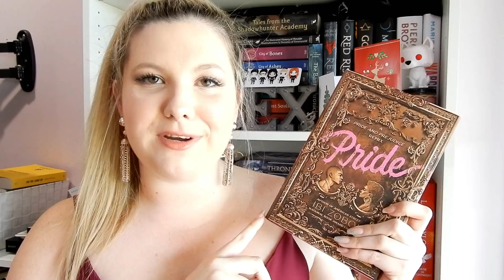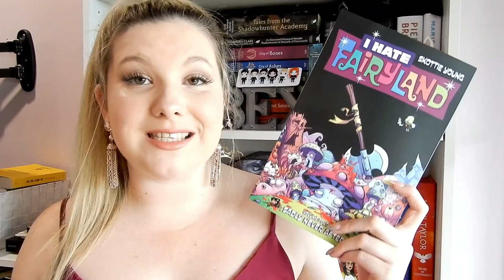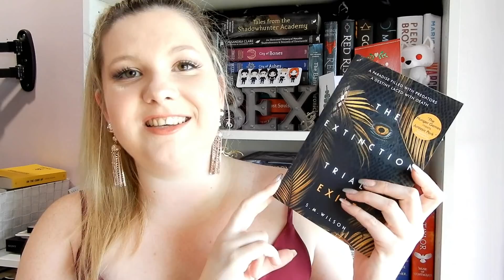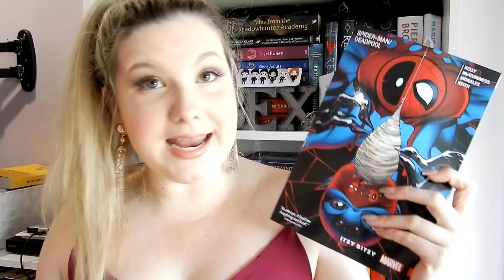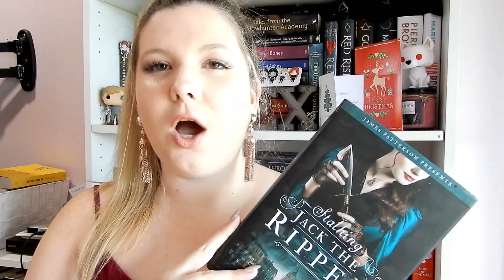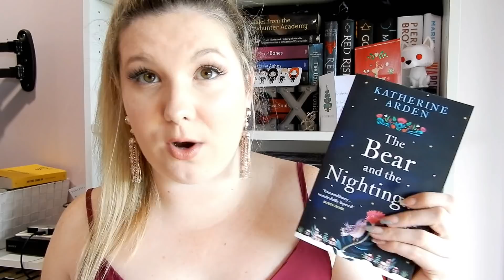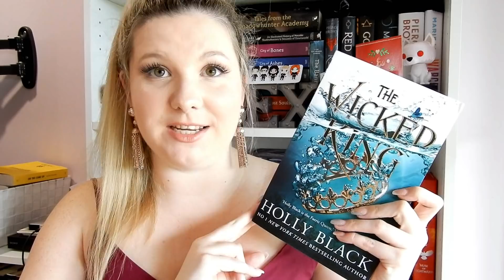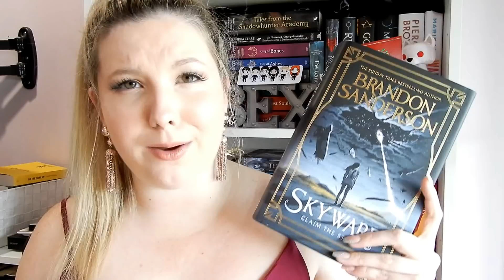December Wrap Up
Add Me!